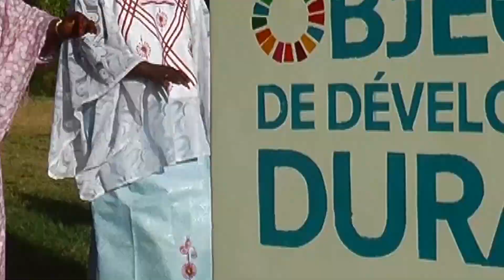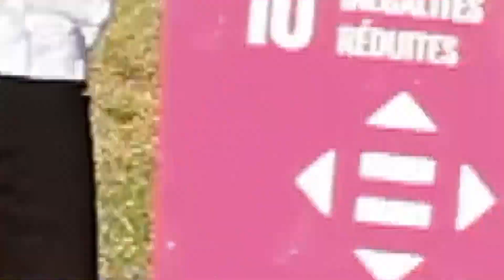PNUD Niger challenge Jerusalema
Le staff du PNUD Niger a participé au challenge Jerusalema à travers cette vidéo.